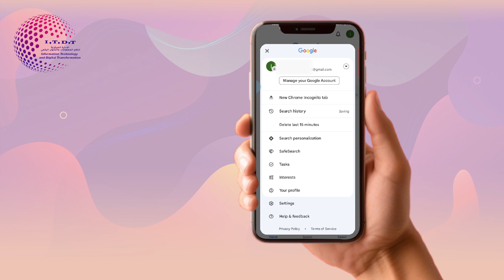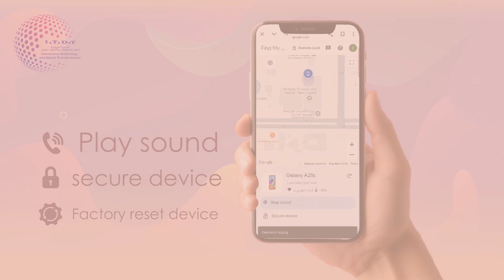لو تليفوني ضايع اعمل ايه؟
الحلقة الاولي ( تليفوني ضايع )
الحلقة الأولى من سلسلة حلقات خليك واعي من الإدارة المركزية لنظم المعلومات والتحول الرقمي ،
 الإدارة العامة للإحصاء والتقارير والنشر الإلكتروني